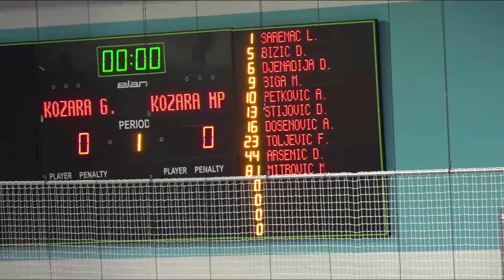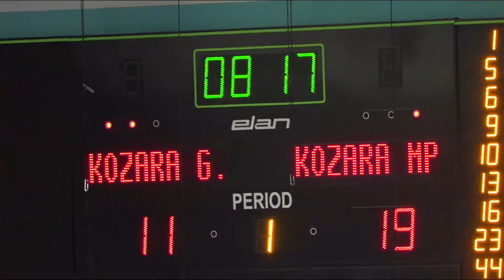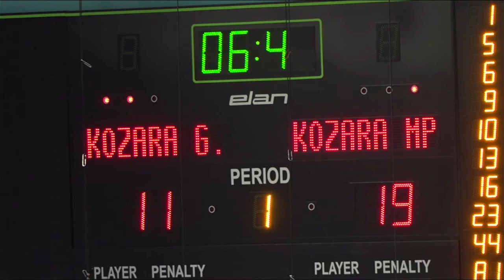Prva m:tel liga Republike Srpske 22. kolo: ORK ''Kozara'' Gradiška - RK ''Kozara'' Kozarska Dubica